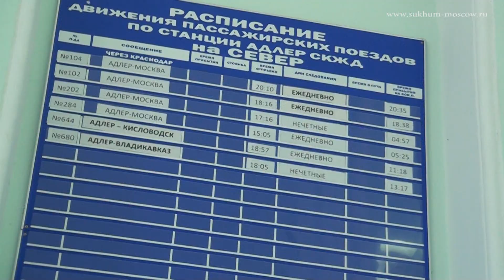На чем лучше ездить отдыхать?